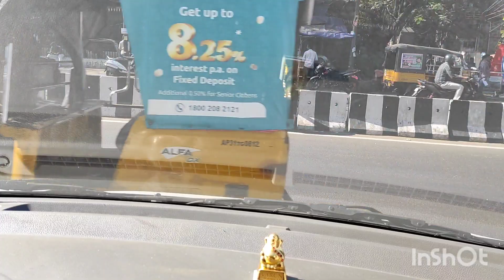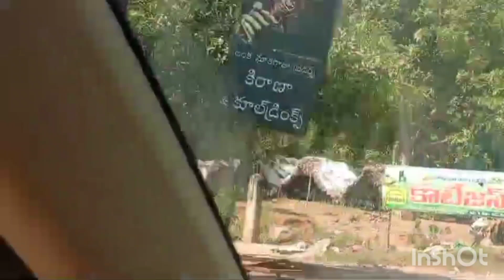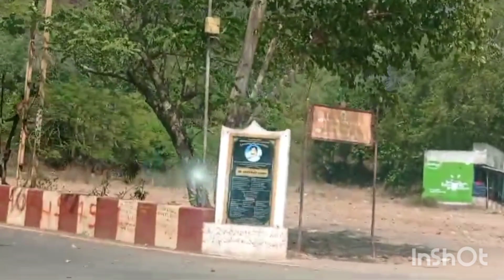Thalapulamma lova Temple/Mata temple/ Vishakapatnam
Beautiful location and great temple of Gagat Mata, where water is always sweet and cold.

roadtripadventures